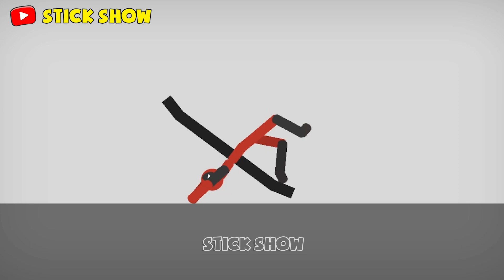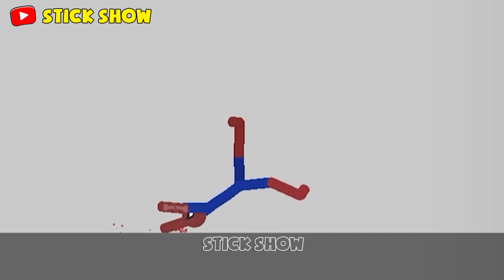Best Falls | Stickman Dismounting Compilation Best Funny Moments #48